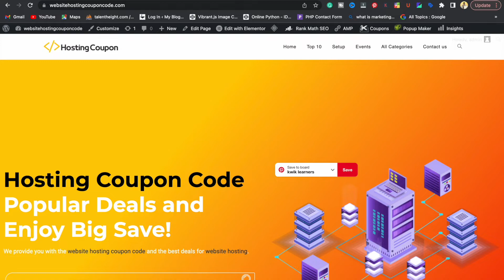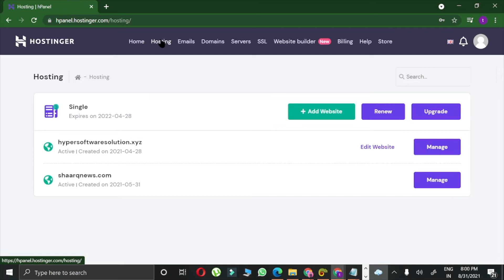how to reset hostinger hosting 2023 | Hostinger hosting ko kaise Reset Kare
The Reset Account feature provides you with the ability to bring your account to the same state as it was when you just set it up (deleting all files, databases, email accounts, and hPanel settings like redirects).

After reseting the hostinger account, your hostinger account will be clean know you can install wordpress and create database as well as you can upload your website.

Without creating a backup dont reset your hostinger hosting.

00:00 intro
00:10 Visit link
00:30 Click to open hostinger account and manage
00:42 reset your hostinger hosting
01:00 Completely reset your hostinger account
01:40 after reset you can install wordpress

This video is only setup a hostinger hosting

Learn with shivam gandhi
@Shivam Gandhi - Youtube Growth

How's it going guys welcome back. This is one of the best web hosting available that I managed you also start making websites by using hostinger and you also buy at a cheap price.

There are more than 300,000 web hosting companies available worldwide. Hostinger distinguishes itself by providing high-quality services at a reasonable cost and a dependable 99.9 percent uptime guarantee.

there are some key points to help you
1. Good Uptime
2. Money-back Guarantee
3. Quick load times
4. WordPress Acceleration
5. WordPress builder
6. Consistent Automatic Backups